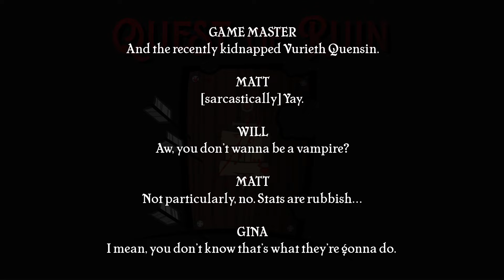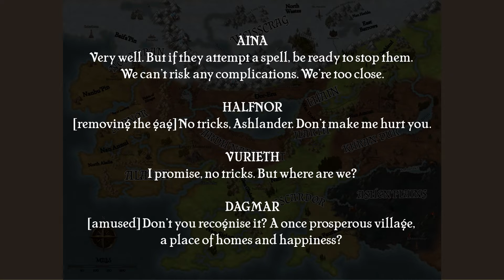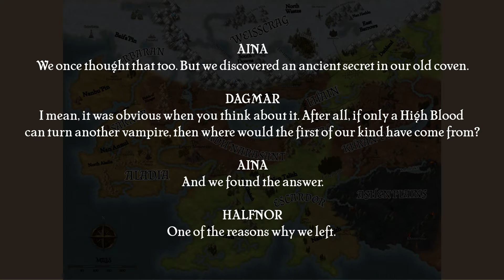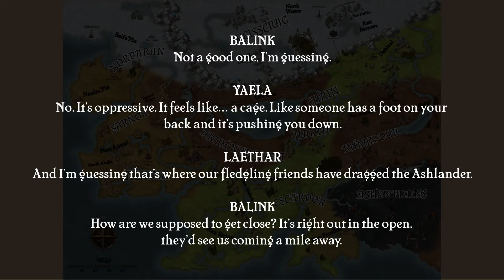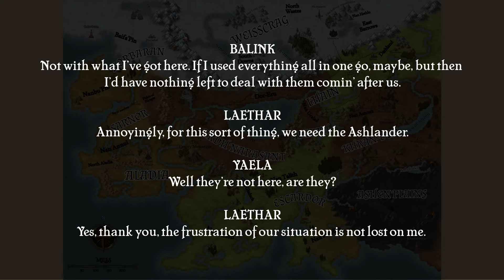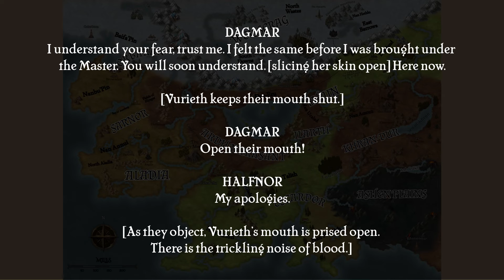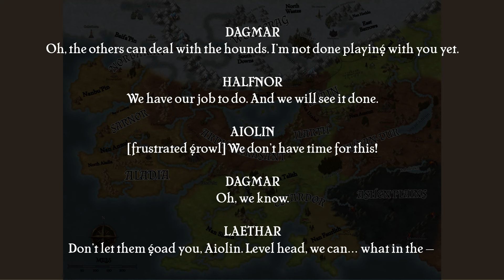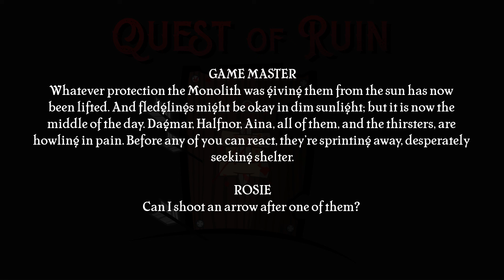The Monolith | Quest of Ruin 12 [OC]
The vampires continue with their plans for Vurieth, while the rest of the party scramble to find them.

~~ Content Warnings ~~
Fantasy racial discrimination, violence, mention of war, self-injury (cutting), blood drinking (force feeding & unwilling), growling creature audio, explosions / bomb-related violence.

~~ Support Us! ~~

~~ Cast List ~~
Ciel Barrie as Rosie, Balink "Binks" Fangsnor
Gareth Cadogan as Game Master, Laethar Monrunn
Américo Congo as Vurieth Quensin
Sophie Dobo as Aina
Sabina Ma as Dagmar
Matt McHugh as Matt, Aiolin Skullfumpa
Gina Moriarty as Gina
Cassie Sheppard as Leah
Will Stephenson as Will, Waldimar
Isa Steughuis as Norling
Leah Tomkinson as Yaela Tangleweave
Timo Vink as Halfnor

~~ Show Notes ~~
Written by Gareth Cadogan and Ciel Barrie.
Directed by Gareth Cadogan.
Produced and Edited by Gina Moriarty.
Original Music by Evangelos Anastassatos.
Editing Assistants include Ciel Barrie and Marielle Lovecraft.

All have been used in accordance with the licensing agreements, and have only been used in free-to-view content.

- "Monster grunt, snarl", "Monster growl, snarl", and "Monster growl, intimidating" by LittleRobotSoundFactory